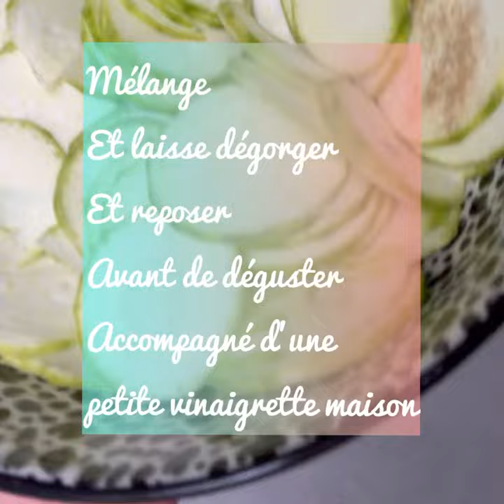Courgette crue marinée à la cardamome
La courgette crue recette facile à la mandoline